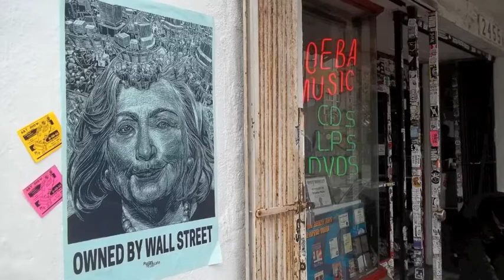Church Committee @ The Stork Club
Original track called Turn Around  from 2nd live performance of Church Committee. Rhythym section Kenny & Patrick later formed band Garden Party
shot by Jessica
(DEMOCRATIZE THE REGENTS!)
Other Videos of this nite available